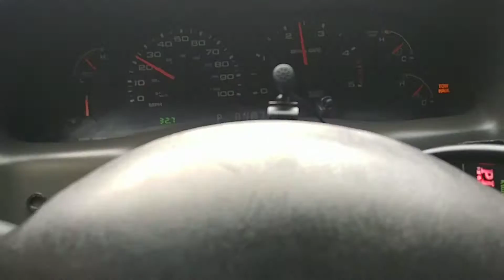6.0 powerstroke towing 20k lbs. In mountains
2004 Powerstroke towing in steep mountains. Colorado. Gross truck and trailer weight